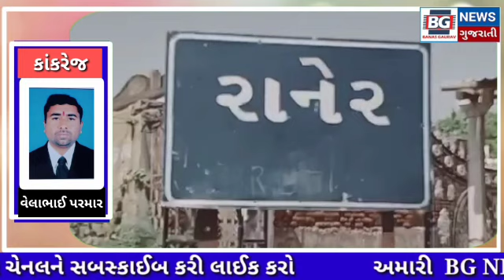કાંકરેજ..... શિહોરી પોલીસ નો સપાટો દેશી દારૂ બનાવતી ભઠ્ઠી રાનેર ગામેથી ઝડપી પાડી